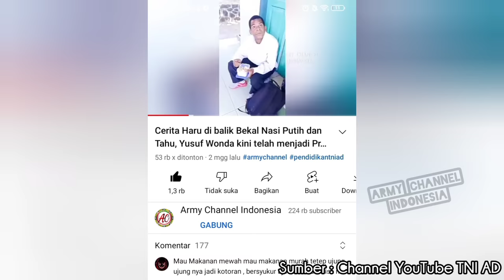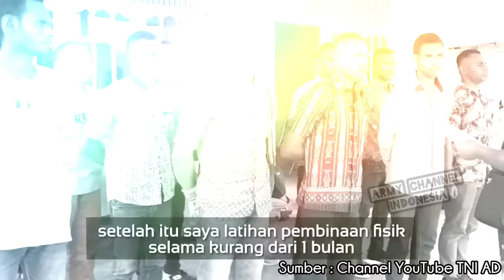Kisah Dwi Cahyono, Anak Papua di Asuh Orang Jawa Hingga lulus Jadi TNI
video ini adalah sepenggal Kisah seorang anak asli papua yang bernama Dwi Cahyono, yang di adopsi atau diasuh oleh pasangan suami istri dari suku jawa yang tinggal di papua yakni bapak Mardi Santoso dan Ibu Parinten. kala itu dwi cahyono baru berusia 3 hari saat di adopsi oleh pasangan suami istri tersebut, karena ibu kandung dari dwi cahyono meninggal dunia. kedua pasang suami istri itu dengan penuh kasih sayang merawat dan mengasuh dwi cahyono, sejak kecil  hingga kini telah menjadi prajurit TNI AD, melalui jalur rekrutmen Calon tamtama TNI AD.
kisah dwi cahyono inipun menjadi viral dimedia sosial saat dwi cahyono sedang berbincang-bincang dengan danrem mengunakan bahasa jawa.